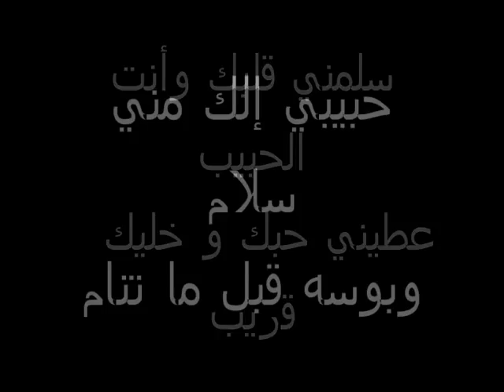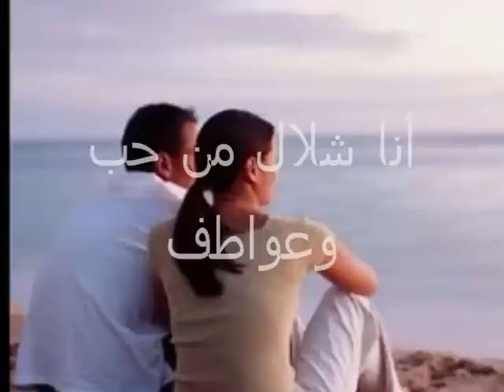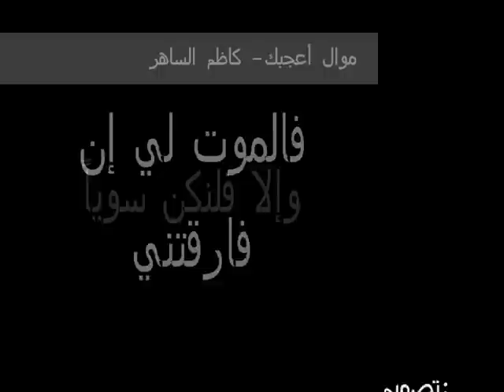كاظم .أعجبك من أريد أتغازل وإياك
ملك الغناء كاظم وبس احلى موال